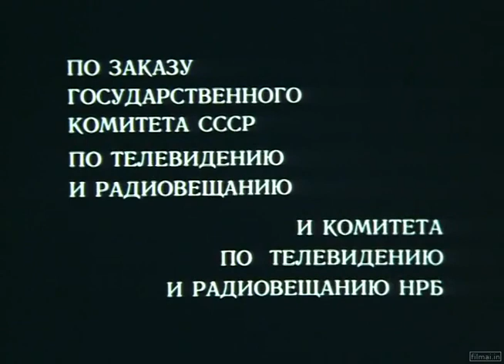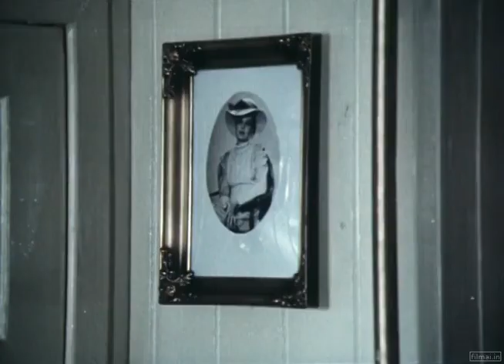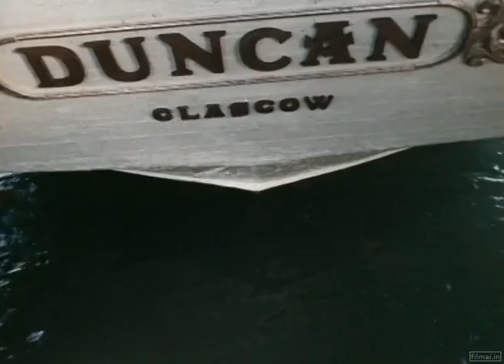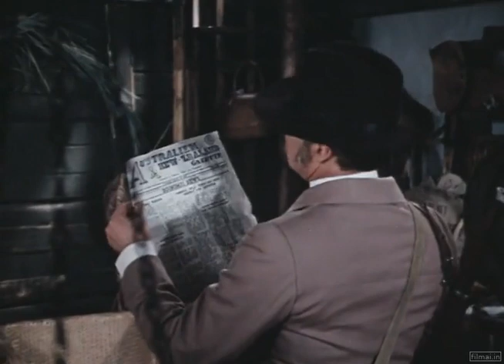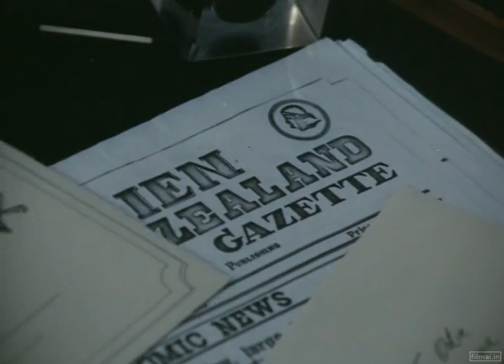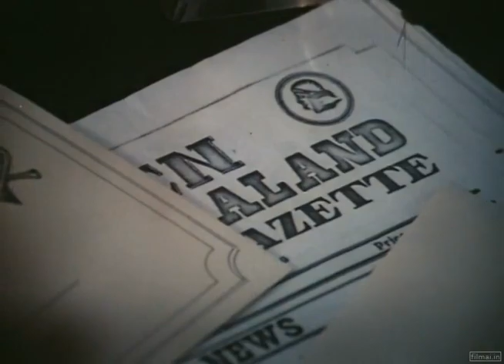Kapitono Granto beieškant E05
Jei patiko, nepamiršk paspausti 👍 - ačiū!!!

Šiame filme lygiagrečiai vystomos dvi siužetinės linijos. Pirmojoje pasakojama apie rašytojo Žiulio Verno gyvenimą ir jo garsiojo romano „Kapitono Granto vaikai“ gimimą bei pateikiama šios knygos istorija, kaip ją įsivaizdavo pats rašytojas. Antrojoje pasakojama apie lordo Glenarvano paieškas ieškant sudužusio anglų laivo. Lordas Glenarvanas su žmona Elena savo medaus mėnesį leidžia jachtoje „Dunkan“. Laivo įgula sugauna ryklį, jo viduriuose randa šampano butelį. Jame jūreiviai aptinka laišką su pagalbos prašymu trimis kalbomis. Sudužęs anglų laivas, išsigelbėję tik kapitonas Grantas su dviem jūreiviais. Nesulaukęs Britanijos vyriausybės pagalbos lordas Glenarvanas paieškų imasi pats. Į kelionę jis pasiima ir kapitono vaikus Meri ir Robertą. Filmo pabaigoje abi siužeto linijos susijungia ir rašytojas sutinka savo knygos herojus.